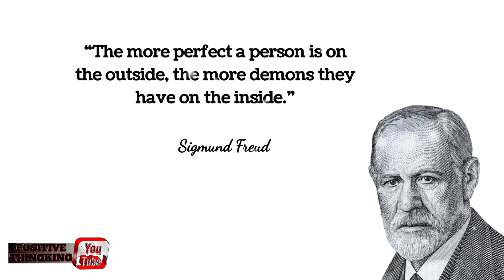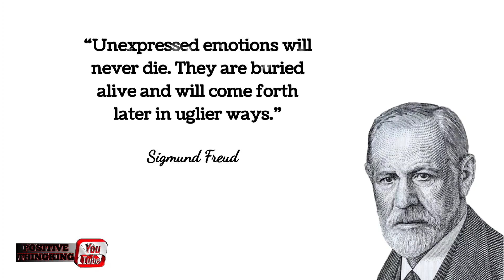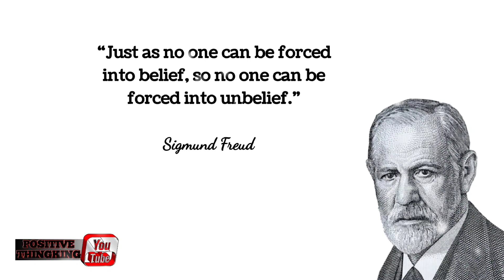Sigmund Freud quotes || “Public self is a conditioned construct of the inner psychological self.”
Sigmund Freud quotes ‎@positivethinkingchannel

Sigmund Freud (May 6, 1856 – September 23, 1939) was an Austrian Jewish descent and founder of the school of psychoanalysis in the field of psychology.
[1]  According to Freud, the soul's life has three levels of consciousness, namely conscious, preconscious, and unconscious.
[2]  The most famous concept of Freud's theory is that there is a subconscious that controls most behavior.  In addition, he also gave a statement that human behavior is based on sexual desire (eros) which is initially felt by humans since childhood from their mother.